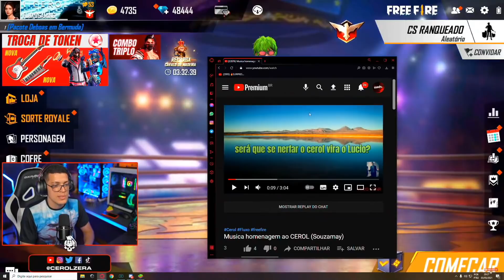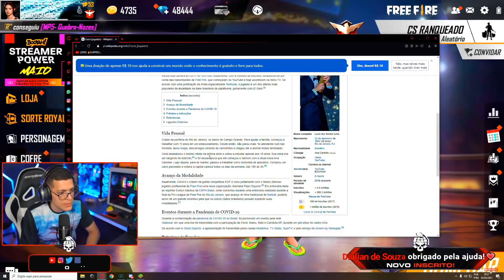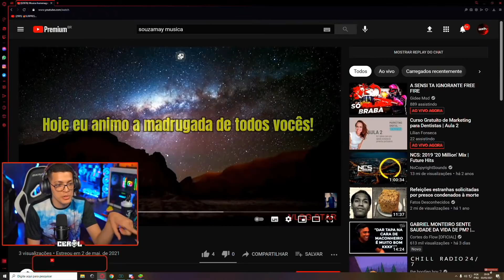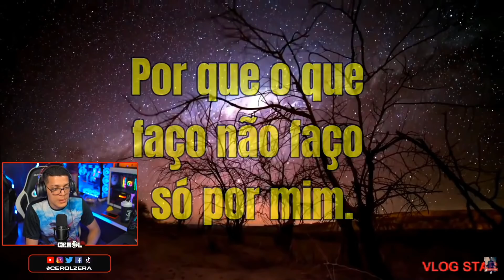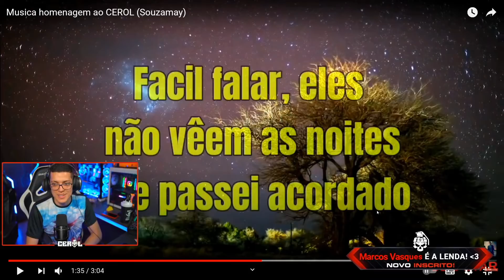CEROL REAGINDO A MÚSICA QUE FIZERAM EM SUA HOMENAGEM! KKKKKKKKK